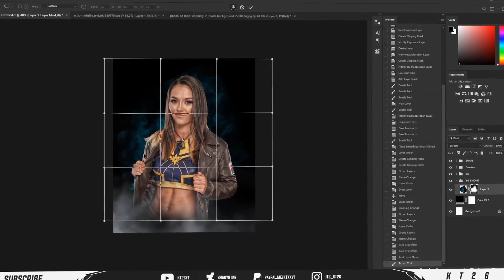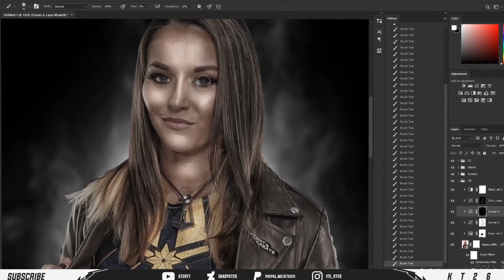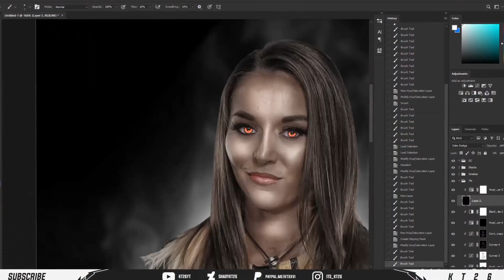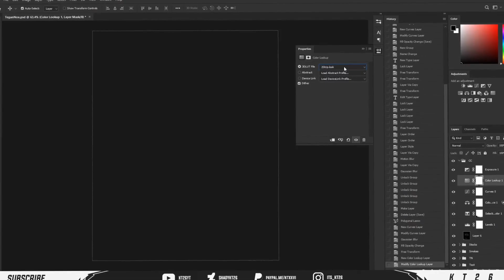Tegan Nox | WWE NXT | Photoshop Speedart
WWE NXT Superstar Tegan Nox Speedart!!!
Is video any good? Appreciate it by leaving a like :)

(or contact my Instagram page)